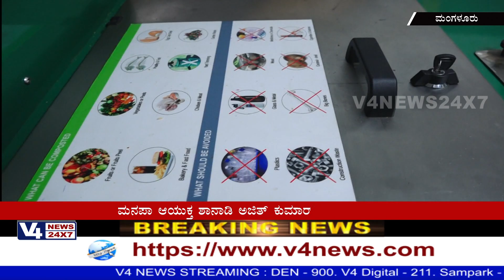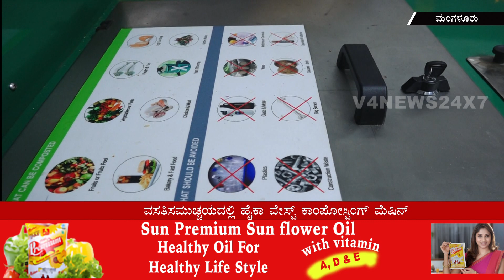An automatic organic waste converter, ‘BioMali’, installed at Sai Grandeur Apartment